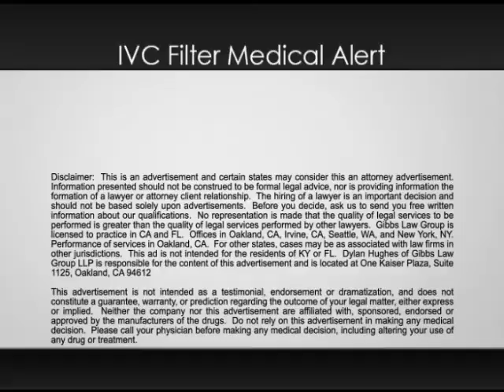IVC Filters Injury Commercial